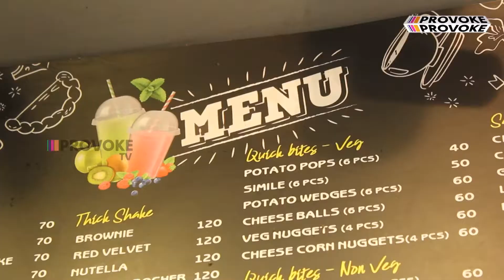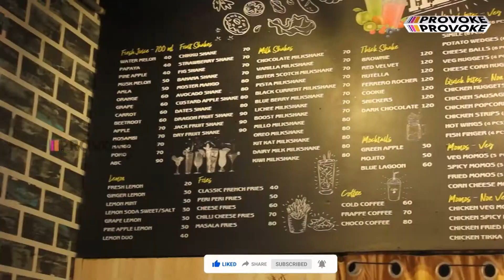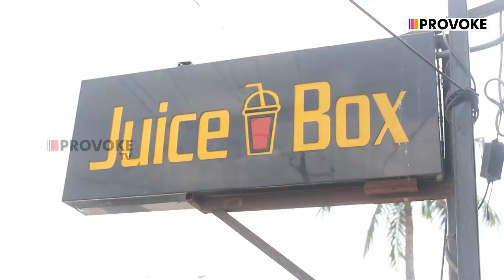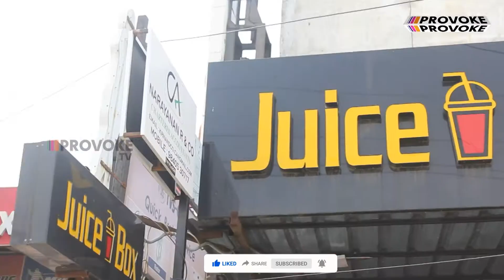ஒன்னு குடிச்சா போதும் பசி அடங்கிடும்😮...! | JUICE BOX | PROVOKE FOOD REVIEW | PROVOKE TV